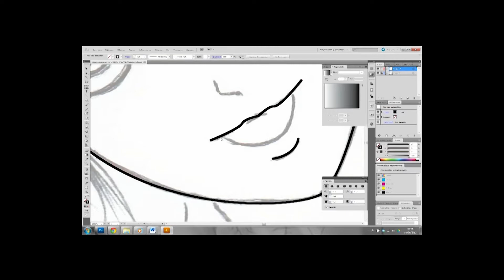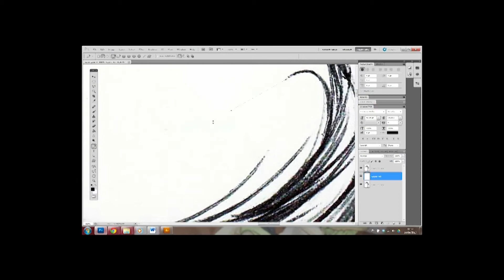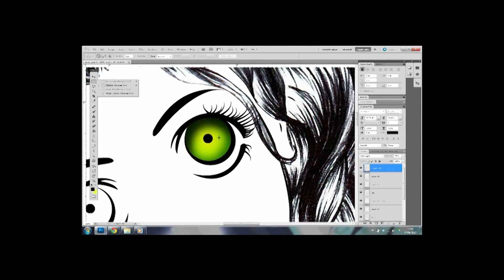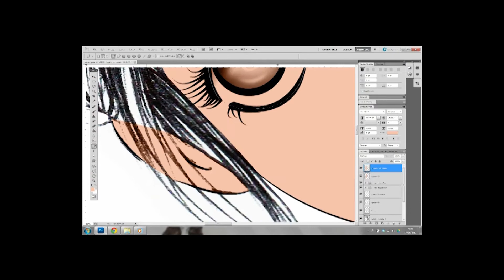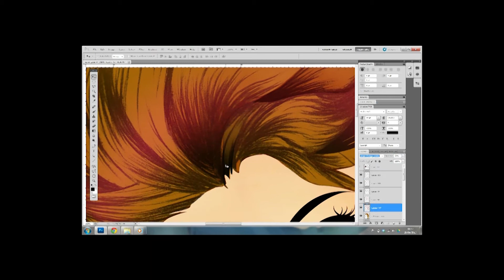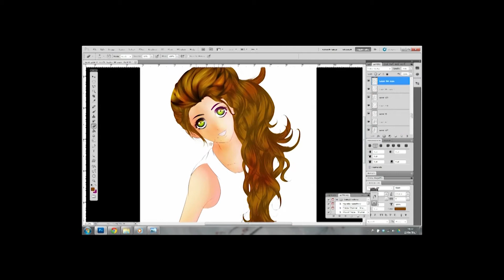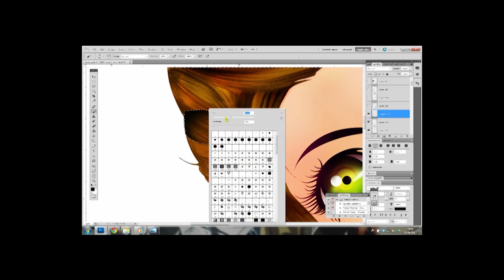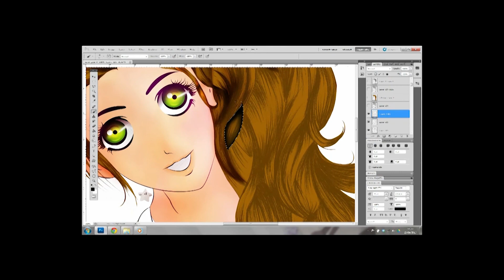Speed paint / Otoño (parte1)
Realizado con mouse :), por la cual el speed paint es algo largo :S y esta es la primera parte :).

Utilizando 2 programas ilustrator cs5 para los trazos, photoshop cs5 para la ilustración.

Música
1) Stacie Orrico /  (There's Gotta Be) More To Life
2) Stacie Orrico / I'm Not Missing You
3) Toby Mac / Gone (Dubb Remix)

(っ◔◡◔)っ ♥ Te invito a que visites mi pagina web para ver mas trabajos míos :)